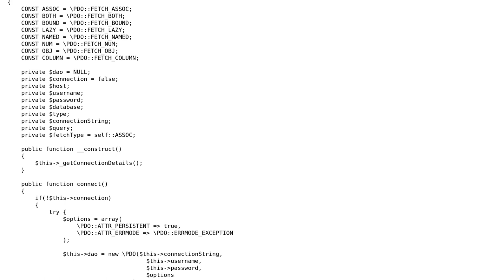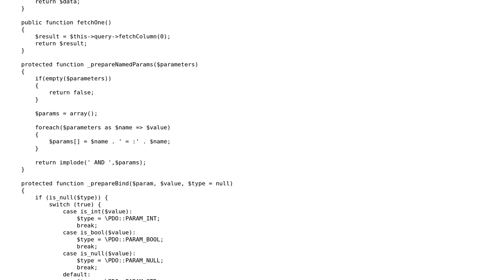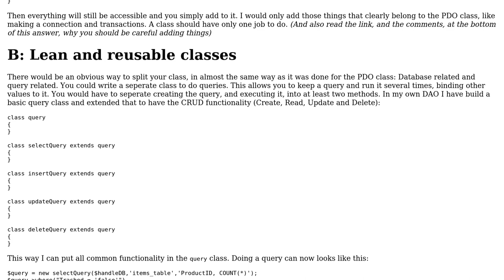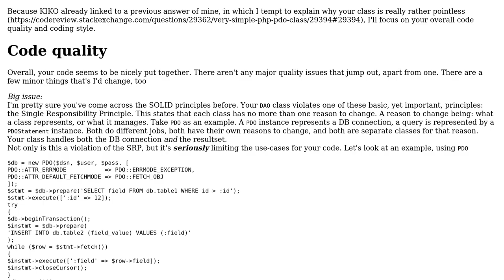Small PHP DAO app (2 Solutions!!)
Small PHP DAO app

With thanks & praise to God, and with thanks to the many people who have made this project possible! | Content (except music & images) licensed under CC BY-SA | Music | Images & others | With thanks to user Tom Burman user KIKO Software user Elias Van Ootegem user Alex L and the Stack Exchange Network Trademarks are property of their respective owners. You are responsible for your own actions.